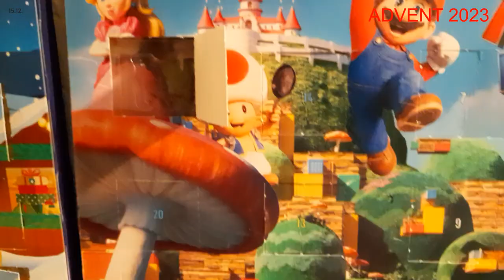🎅🏻 🎅🏻 ADVENTSKALENDER 2023 - WOW, DAS 15. TÜRCHEN WIRD GEÖFFNET 🍫 🍫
Hurra, hurra, die 🚊 🚊 sind schon wieder da. 🤪
Hurra, hurra, ist bei Euch denn alles klar? 🤔

Ach ja: WAS hat denn Mitte des Monats ein Stiefel im Türchen zu suchen? 😵

Wenn Euch meine Videos gefallen & Ihr mich bei der Arbeit unterstützen wollt, würde ich mich über eine kleine Aufmerksamkeit sehr freuen: